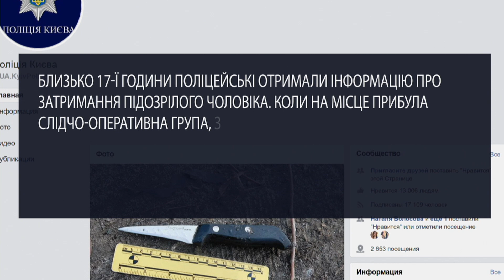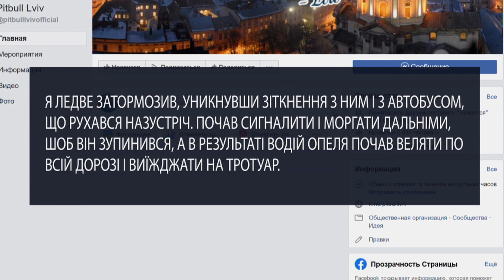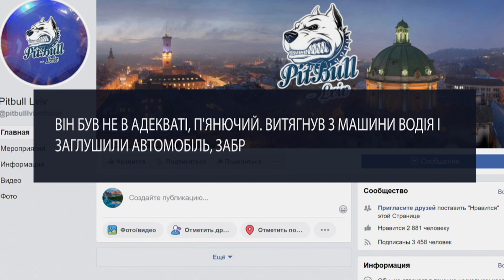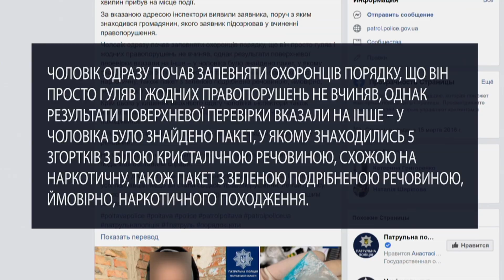Киянин затримав чоловіка, який прикріплював на авто датчик для стеження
У Києві чоловік повертався ввечері додому. Раптом перехожий помітив, як якийсь незнайомець дивно себе поводить. Озирається, треться біля автівки і наче щось чіпляє до неї. Небайдужий підійшов до незнайомця, вияснив, що той хотів зробити з чужою автівкою і затримав його. Аж потім викликав поліцію. Деталі дивіться в огляді «Надія є». А також:
У Львові чоловік затримав п’яного водія…
У Полтаві небайдужий затримав закладчика.